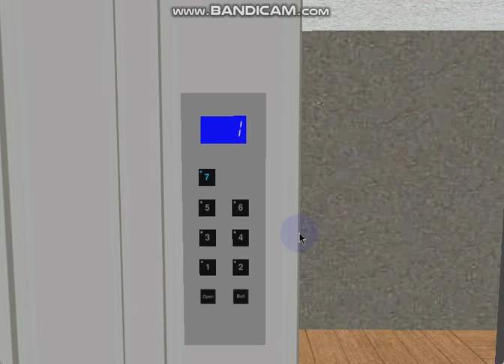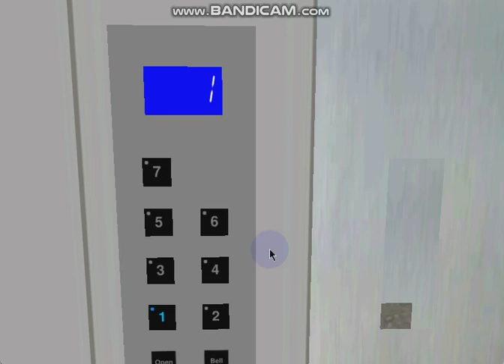451 Blue Aura Hornet Way: 0.5 m/s 2-speed 7-stop Econobox Generic (Passenger) WITD